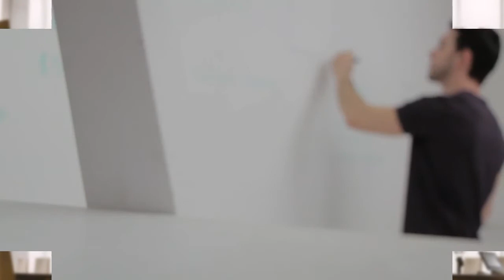Поздравление с днем ген.директора! Музыкальная открытка руководителю!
Пусть радость, оптимизм и удача никогда не покидают Вас, а все самые добрые слова и пожелания, сказанные в этот день, воплотятся в жизнь!